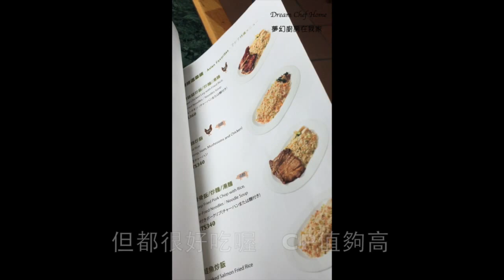【夢幻廚房在我家】台北國賓飯店Ahmicafé 旅行美食Vlog美食餐廳分享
此視訊關於國賓飯店-阿美Ahmicafé 旅行美食Vlog
抱歉！手滑把相機摔壞了！只好用iphone拍了.然後又不懂換個方向,好笨喔！So sorry～